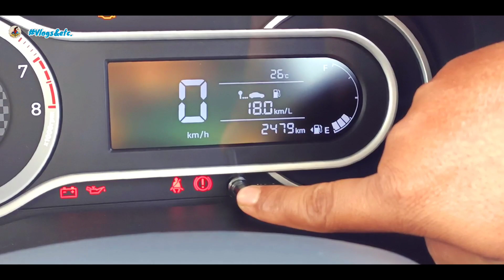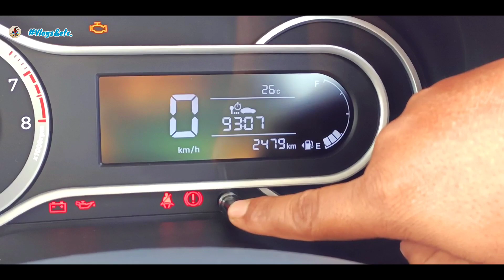Ownership Experience | Hyundai Aura SX+ Turbo Typhoon Silver 2021 Model | Honest Review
This is strictly not a promotional video of my Car. Its just an Ownership Experience, a review, a walk around, a bit extra talks. So guys, enjoy the video and be a part of my happiness 😊

Hyundai Aura SX+ Turbo 2021 Model - Typhoon Silver